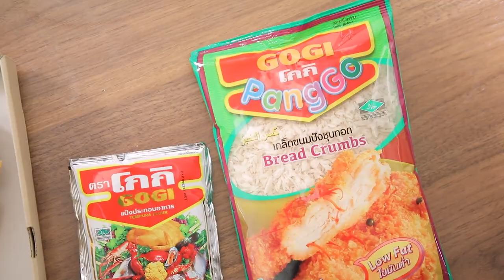ปลานิลทอดน้ำจิ้มแจ่ว สูตรเด็ด ทำง่าย สไตล์ อ.ยิ่งศักดิ์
ปลานิลทอด น้ำจิ้มแจ่ว (ผลิตภัณฑ์ แป้งประกอบอาหาร โกกิ,เกล็ดขนมปังชุบทอด โกกิ)

สิ่งที่ต้องเตรียม (น้ำจิ้มแจ่ว)
พริกป่น                                                           2    ช้อนชา
ข้าวคั่ว                                                            2    ช้อนชา
ต้นหอมซอยและผักชีฝรั่งซอย สำหรับโรยหน้า
สิ่งที่ต้องเตรียม (ปลานิลทอด)
ปลานิล (ขอดเกล็ดควักไส้ออก) บั้ง หนัก 300 กรัม    1   ตัว
เกลือป่นไทย                                                       20   กรัม
แป้งประกอบอาหาร ตราโกกิ                              1   ซอง
ผักสด (ผักชีฝรั่ง ,ผักกาดหอม ,ผักชี,ผักกาดขาว,กรีนโอ๊ค,เร้ดโอ๊ค) สำหรับรับประทานคู่

วิธีทำ (น้ำจิ้มแจ่ว)
1. ใส่น้ำปลาลงในภาชนะ ตามด้วยน้ำมะขามเปียก น้ำตาลปี๊บ พริกป่น ข้าวคั่วและหอมแดง ให้เข้ากัน
2. โรยต้นหอมซอยและผักชีฝรั่งซอย ตักใส่ถ้วยน้ำจิ้มที่มีฝาปิด เตรียมไว้
วิธีทำ (ปลานิลทอด)
1. ใส่ปลานิลลงในภาชนะ ตามด้วยเกลือป่นไทย เคล้าให้เข้ากัน หมักทิ้งไว้ 15 นาที จากนั้นล้างออกด้วยน้ำสะอาด
2. นำปลานิลคลุกลงกับแป้งประกอบอาหาร ตราโกกิ จากนั้นนำไปผึ่งลมให้แห้ง เตรียมไว้
3. นำปลานิลที่ผึ่งจนแห้งลงชุบในไข่ไก่ตีพอแตก นำขึ้นคลุกเกล็ดขนมปังชุบทอด ตราโกกิ จากนั้นนำลงทอดในน้ำมันพืชจนเหลืองกรอบ ตักขึ้น พักให้สะเด็ดน้ำมัน
4. จัดปลานิลทอดลงในกล่องอาหาร รับประทานคู่กับน้ำจิ้มแจ่วและผักสด

▲Line @yingsakfood